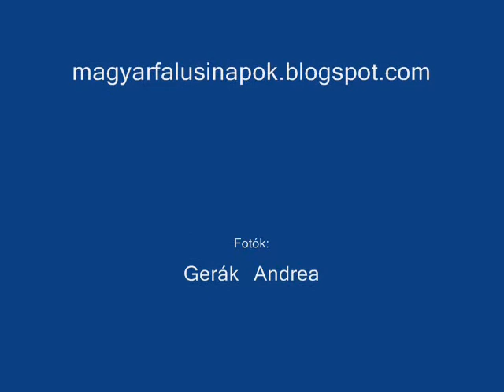VI. Magyarfalusi Napok (6th Magyarfalu Days) 2008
Festival in Magyarfalu (Arini, county Bacau in Romania)

Album: Authentic Hungarian Village Music (2006)

Authentic Hungarian Village Music album